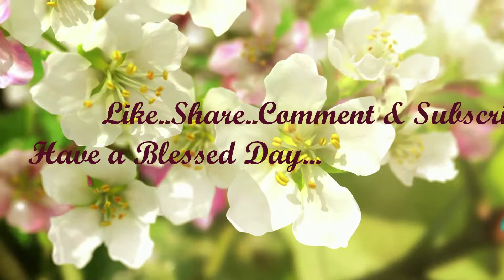Butterfliez Home & Garden "The Calm Before the Storm"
I enjoy learning from the multitude of wonderful videos on YouTube and hopefully I can give some knowledge in return.

At the end of this description is a brief summary of why I started gardening.

And as always, be blessed ;}

1. My Thrive Life Consultant YouTube Channel:  Linda’s Pantry
4. Vermisterra Worm Castings & Tea

Here are some of my favorite canning, gardening and prepping books:

1. Ball Complete Book of Home Preserving
2. The Vegetable Gardener’s Bible by Edward C. Smith
3. All New Square Foot Gardening by Mel Bartholomew
4. The Lost Ways by Claude Davis
5. The Ultimate Dehydrator Cookbook by Tammy Gangloff

I started planning my garden in October 2016.  My original plan was to utilize our whole backyard with raised beds.  However, my plans changed when I found out that I have a torn meniscus and arthritis in my left knee.

Because our yard slopes, my doctor said I could not be in the yard.  So I had to change the layout to all of the raised beds being around the patio.

So with lots of help from my wonderful husband, we did our very first garden

I researched by reading many books and watched many YouTube videos.  Which really blessed me.

My husband and I are looking forward to this new lifestyle.